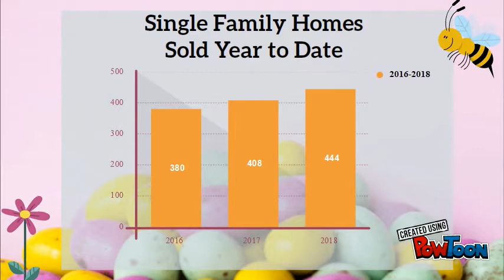April 2018 MLS Stats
April 2018 MLS Stats -- Created using PowToon -- Free sign up -- Create animated videos and animated presentations for free.  PowToon is a free tool that allows you to develop cool animated clips and animated presentations for your website, office meeting, sales pitch, nonprofit fundraiser, product launch, video resume, or anything else you could use an animated explainer video. PowToon's animation templates help you create animated presentations and animated explainer videos from scratch.  Anyone can produce awesome animations quickly with PowToon, without the cost or hassle other professional animation services require.